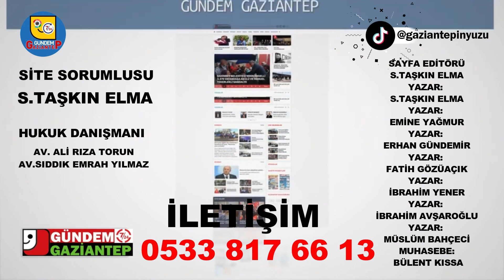HABER SAATİ İYİ Parti , Eğitim masrafları ve Andımız’ın okunmamasını protesto etti! (VİDEO HABER )